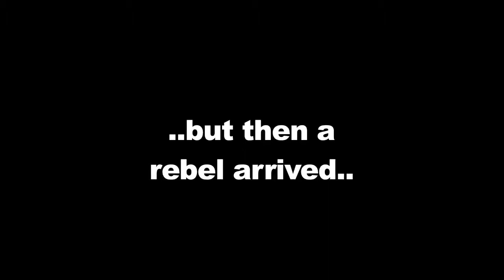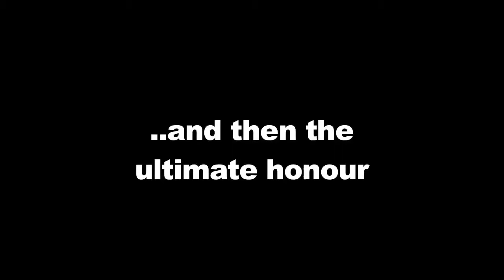Jono with the tongs